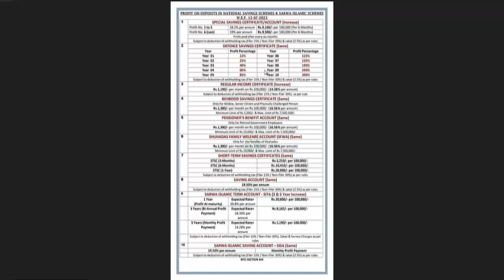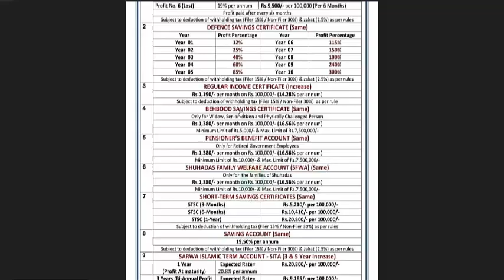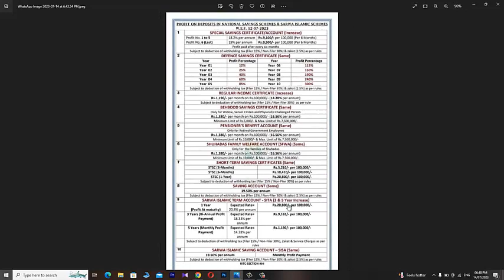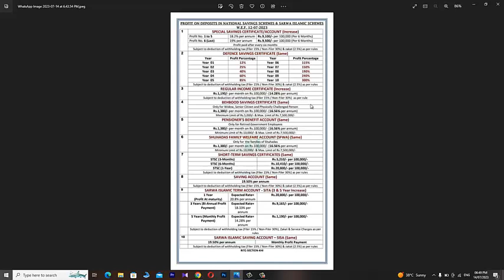National Savings Profit Rates 12 July 2023 | National Saving Profit Rates 2023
Profit Rates of National Savings Schemes has been changed w.e.f 12 July 2023,Behbood certificate new profit rates| National Savings new profit rates on 1st
National Savings Profit Rate Pakistan,
National Savings profit Rates for Widow,
National Saving Certificate Monthely profit,
National Savings profit Rates On 1lac 2023 today,
Jazz Cash and Union Pay debit card for profit,
NSC Profit Rate 2023,
National Savings schemes,
Today National Saving New Update,
Today New Profit Rate,
july 2023#nationalsavingcertificate

NBP Islamic Saving Account | National Bank Of Pakistan Aitemaad Islamic Banking | NBP Saving Account